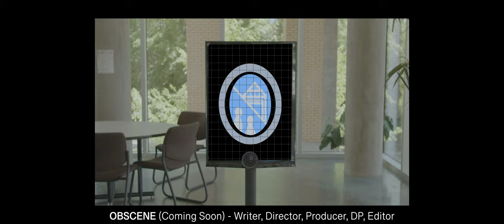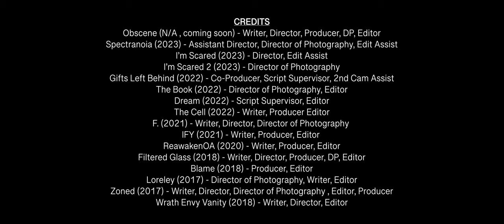Era 2 - Jackson Shaw Miller - Film Reel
Here's my Film Reel, finally finished. Reminiscing on all of my past projects, except for one that's coming out soon. I can't wait to share. Excited to see what happens, Excited for whats to come. Enjoy, Love y'all.